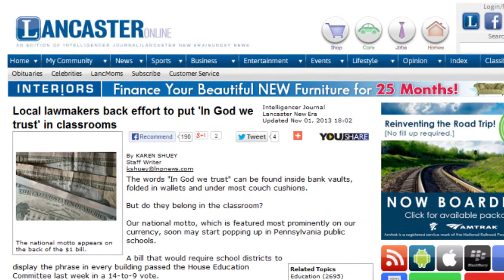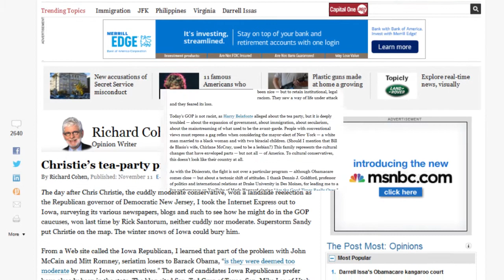In Nostalgia We Trust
Gil Smart says "conventional" people who want "In God We Trust" in Pennsylvania classrooms are pining for good old days that weren't always good.